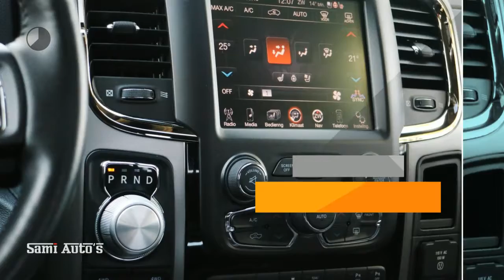Dodge Ram 1500 | SOLD| Black Ops | SPORT Edition | 5.7 V8 HEMI | 4X4 | CREW CAB 5'7